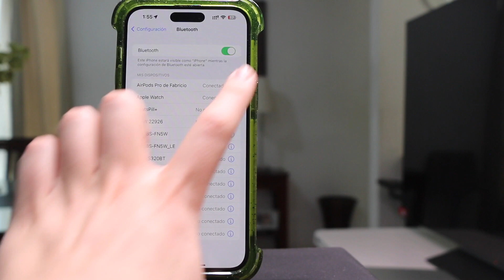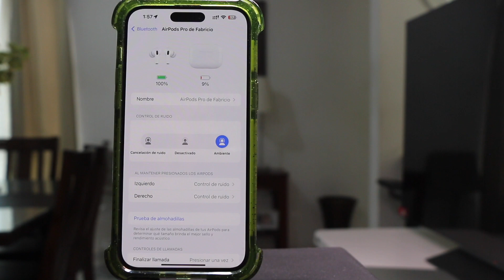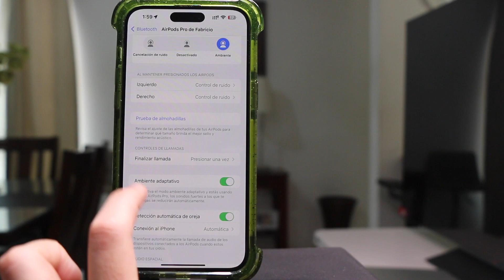¿SABÍAS QUE TUS AIRPODS PUEDEN HACER ESTO?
En este video hablaremos de una función de los AIrPods Pro que debes aprovechar cuando vayas a un concierto o a un lugar con mucho ruido.